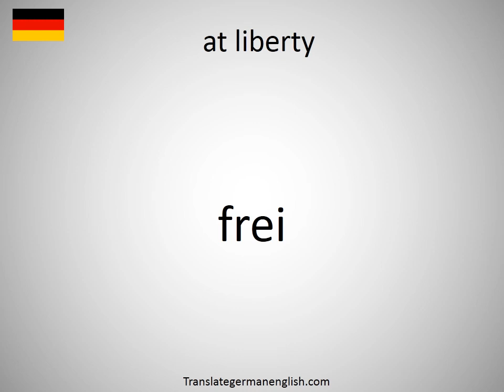How to say at liberty in German?